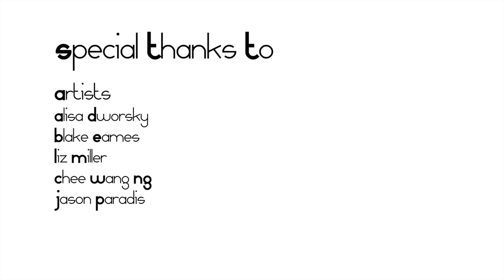Paleface - Feel the Day - Shaker Steps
Paleface embodies simplicity and energy in his songwriting. A bit of a hallowed character in the indie folk pantheon, Paleface has an interesting history of happenstance as a disciple of Daniel Johnston, former roomate of Beck, and friends of Langhorne Slim and others. Paleface has had a bit of a resurgence as of late due to his friendship and contribution of songs written by him but performed by the Avett Brothers on their recent albums.

We met up at The Loudon House, which houses the Lexington Art League. We walked through some of their installations and set up in a room that could fit the three musicians and their instruments comfortably. Paleface performs a new song "Feel the Day"-- a bit of a personal take on the whole "carpe diem" ideal. Enjoy!

To learn more about Paleface and to buy some music, visit his

This session was shot at The Loudon House which houses the Lexington Art League. For more information about the organization and the artists whose installations were featured in this session, please

For more information about Shaker Steps or to view our other sessions, please visit our